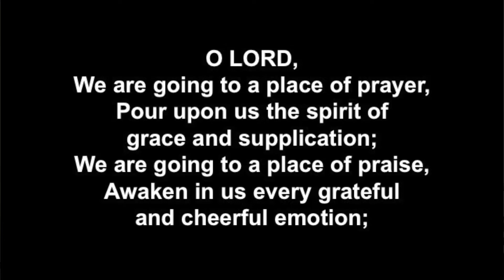Prayer of Preparation